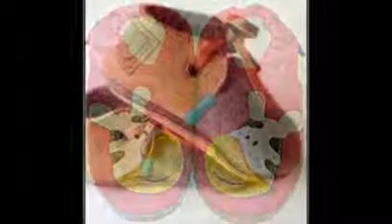Baby shoes canada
TinySoles.com: Kids Shoes | Infant Toddler Baby Shoes
TinySoles offers the best selection of baby shoes, infant shoes, toddler shoes and kids shoes with fast, ... Free, fast shipping on orders over $20 to US & Canada.
‎Toddler Shoes (Sz 6-9) - ‎Infant Shoes - ‎Kids Shoes (Sz 10-13) - ‎Boots
SALE - Shoes - Baby Boys | ZARA Canada
› SALE › KIDS › Baby boy › Shoes
SALE. Latest 214 Fall/Winter trends for baby boy shoes at ZARA online. Find boots, moccasins, sneakers, loafers and leather shoes for baby and toddler boys.
Robeez | Infant and baby shoes and socks
The premier baby shoe and sock brand, providing soft sole footwear that support healthy foot growth.
Pediped Baby Shoes | Snuggle Bugz - Canada's Baby Store
Items 1 - 60 of 62 - Comfortable baby shoes by Pediped online at Snuggle Bugz. Baby and toddler shoes that are great for foot development.
Shoes, boots and sandals for baby boys | Panda Shoes
Explore the full collection of baby boys shoes and boots in store. SKECHERS. 95674n-Nvbl. $50. PANDA CANADA. Academy. PANDA EXCLUSIVITY! $75  ...
Baby Boy Shoes | Carters Oshkosh Canada
Shop Baby Boy Shoes from Carter's, the leading brand of children's clothing, gifts and accessories.
Infants Shoes: Baby Shoes Canada - Toddler Footwear
Buy high quality girls and boys baby shoes at a fraction of retail price direct. The lowest price toddler footwear & infant shoes in Canada.
Baby Shoes, Toddler Shoes & Newborn Shoes | Walmart ...
Jack & Lily: Baby Shoes And Toddler Shoes
Baby and toddler shoes - natural materials, fashionable and healthy for your little growing feet! Shop JackandLily.com.
Sale | pediped footwear | comfortable shoes for kids | infant ...
pediped footwear offers a variety of stylish and comfortable shoes for children that promote healthy foot development. Recommended by pediatricians and ...